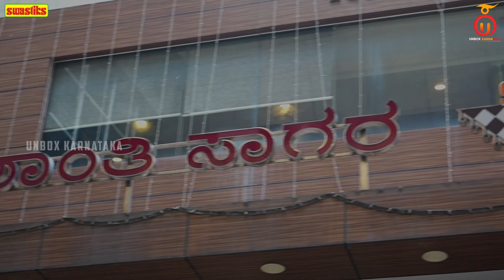New Shanthi Sagar, Bengaluru - Paradise For Veg Food Lovers | Kannada Food Review | Unbox Karnataka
In today's episode Unbox Karnataka explores New Shanthi Sagar Hotel, Bengaluru's iconic restaurant chain with a heritage of 35 years. This famous restaurant serves South Indian, North Indian, Chinese, and many other types of cuisine for its ever-growing customers. We tried all their North-Indian, South-Indian, Chinese dishes and many other foods which we loved a lot. We ended this sumptuous meal with a Gud-Bud and Triple Sundae. So, enjoy the mouth-watering episode, and do share your valuable comments.

New Shanthi Sagar Hotel
Address: 22/2, Rashtriya Vidyalaya Rd, 2nd Block, Basavanagudi, Bengaluru, Karnataka 560004

Menu:
Poori: Rs 55/-
Pav Bhaji: Rs 80/-
Gud Bud: Rs 105/-
Roti: Rs 25/-
Naan: Rs 40/-
Kulcha: Rs 35/-
Gobi Manchurian: Rs 120/-
Mushroom Manchurian: Rs 160/-
Kadai Panner: Rs 175/-
Handi Biryani: Rs
Panner Tikka: Rs Rs 165/-
Gold Coin Veg: 160/-
Mushroom Tikka: Rs Rs 160/-
Panner Butter Masala: Rs Rs 165/-
Veg Pepper Masala: Rs 170/-
Fried Rice: Rs 120/-
Veg Noddles: Rs 120/-
Veg Pulao: Rs 140/-